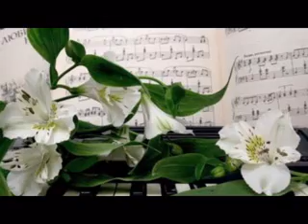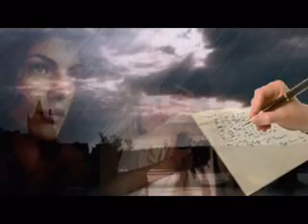CSERHÁTI ZSUZSA-AZ ÉLETEM EGY KÉSZ REGÉNY...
A z életem egy kész regény..